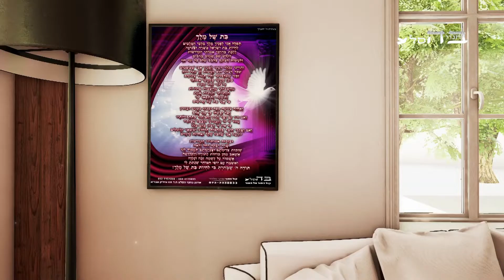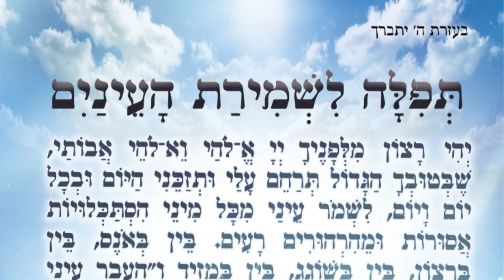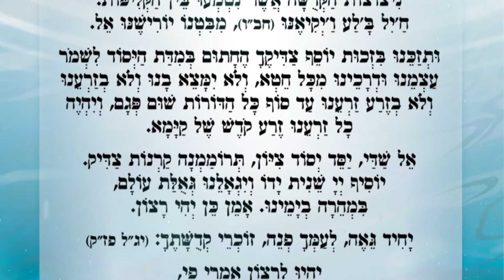שערי קדושה הרב רביד נגר שליט"א